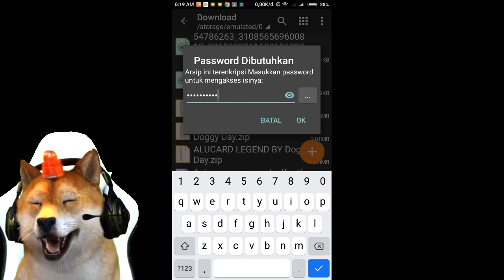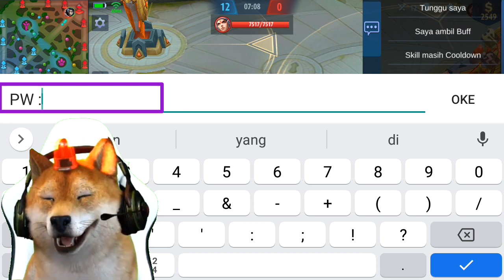script skin alucard empire agent | lightborn effect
halo teman teman, Kali ini saya akan memberikan kalian script skin hero zilong yang epic. karena banyak yang skip videonya, saya akan menyembunyikan password dan hanya memunculkannya dalam 2 detik. Scirp ini bebas dari detect pihak moonton dan tidak merugikan lawan atau pun tim

oke ini dia link download bahan bahan untuk meng- script ML kalian

Jika anda suka, bagikan video ini ke orang lain. karena akan ada giveaway yaitu akun mythick saya yang akan diberikan jika subscriber saya telah mencapai 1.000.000 subscriber